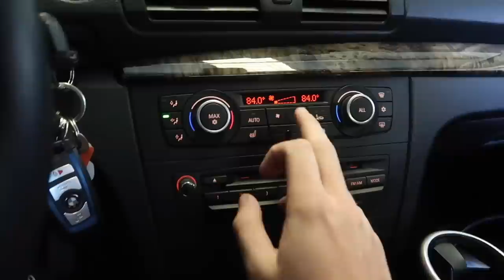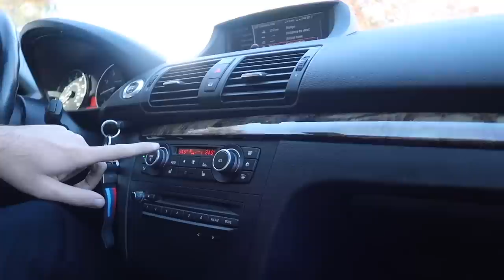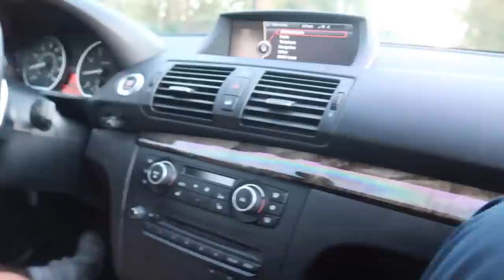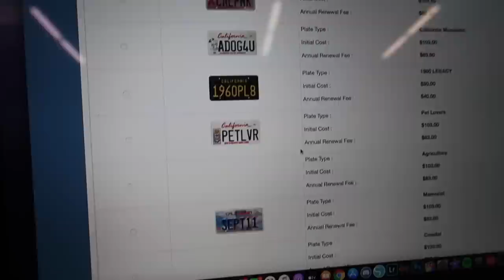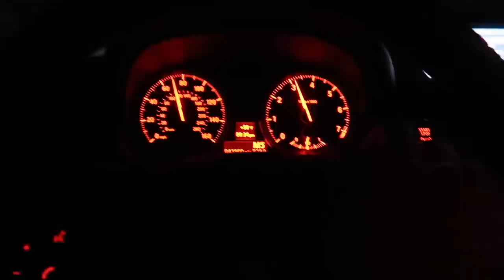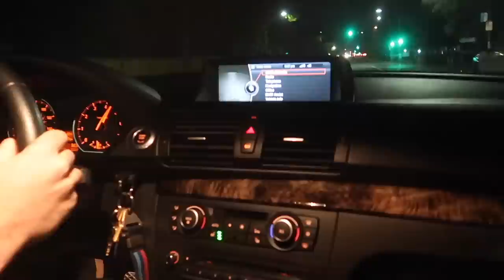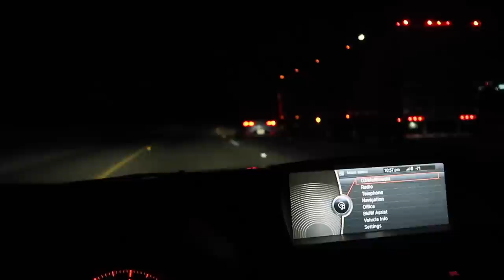FIRST MOD ON THE 128I! ($500 INTAKE)